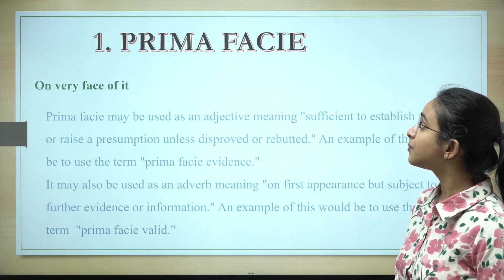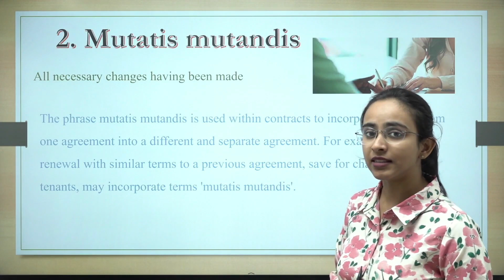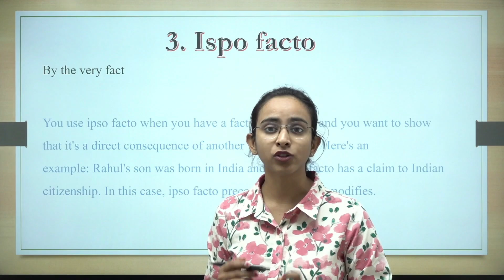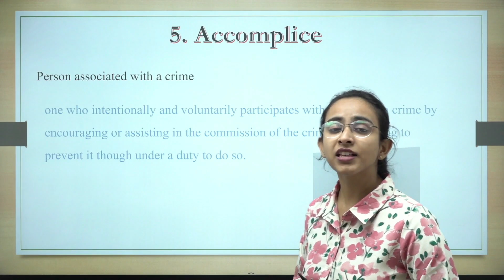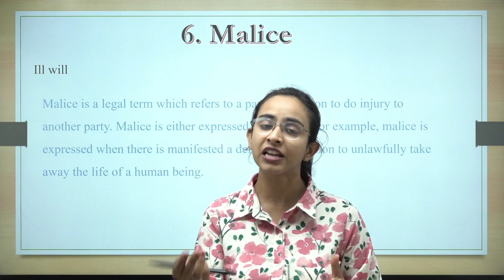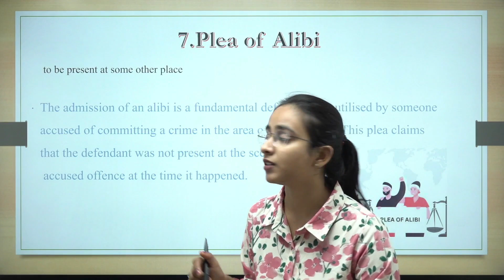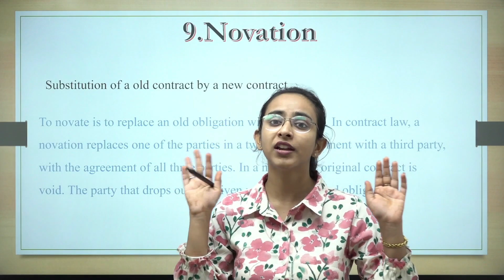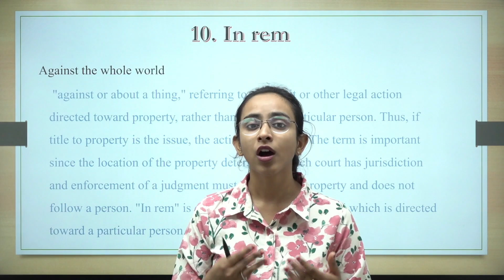10 Important Legal Terminology for CLAT | Legal Terminology Simplified | PART 1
Do you want to learn the most important legal terms that will help you score high marks in the CLAT? If yes, then this video is for you! In this video, we will teach you 10 words that are very important for CLAT. By the end of this video, you will be able to learn 10 important legal terms for CLAT and boost your confidence and score.